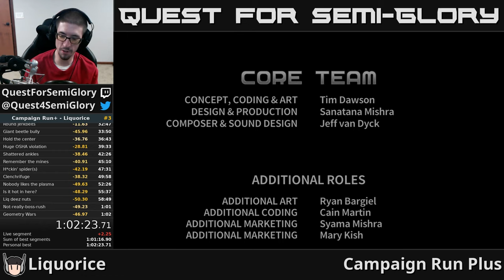Quest for Semi-Practice - Assault Android Cactus Speedruns, Session 133